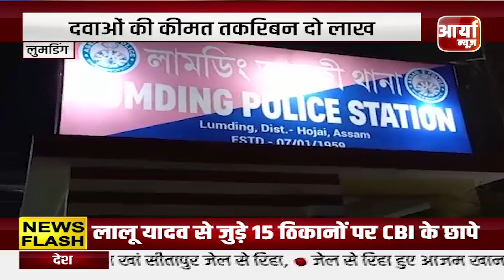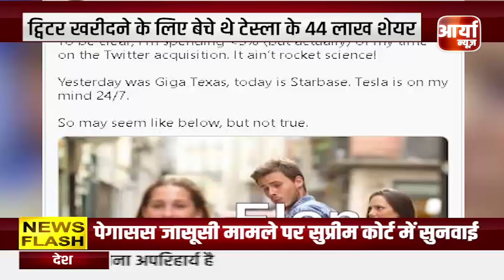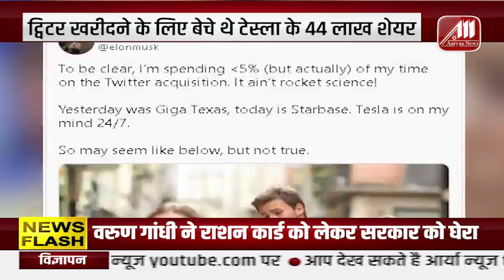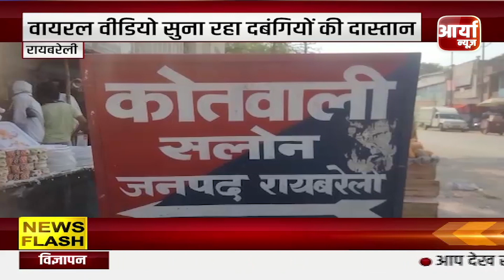आज की ताजा खबरे | भारत में Corona के नए वेरिएंट ने दी दस्तक | Omicron | Coronavirus | Aaryaa News